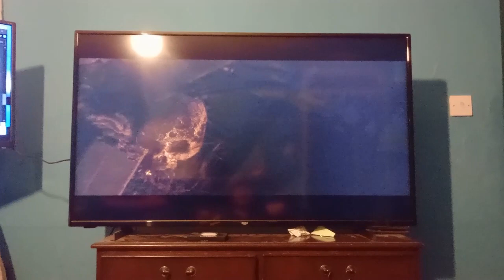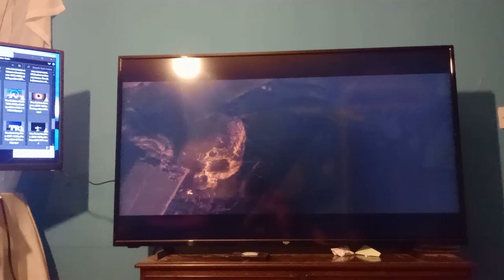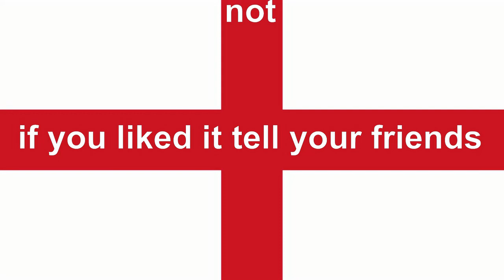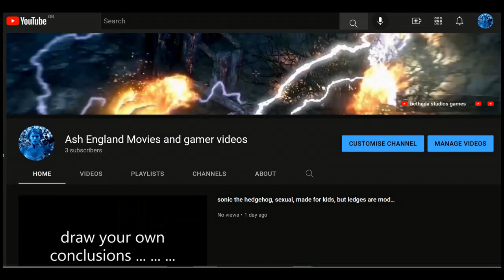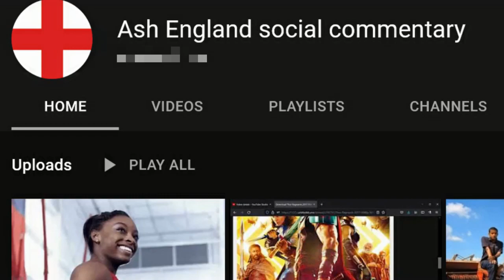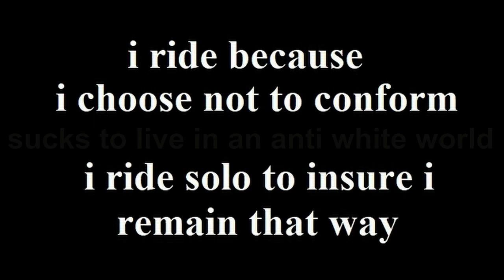review, warhunt, 2022, 0